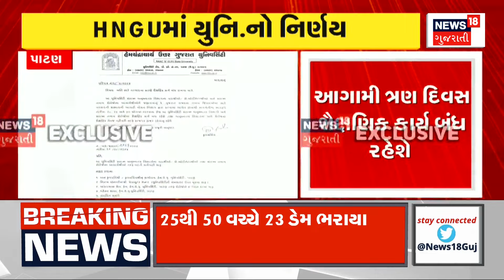Kheda Rain: ખેડા જિલ્લાના ગામડાઓમાં પાણી પાણી | Monsoon | Weather Upadate | News18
Many villages in Kheda district have been flooded while there has been universal downpour in the state.

રાજ્યમાં સાર્વત્રિક ધોધમાર વરસાદ વરસ્યો છે ત્યારે ખેડા જિલ્લાના અનેક ગામડાઓમાં ભરાયા છે પાણી.n18oc_weather